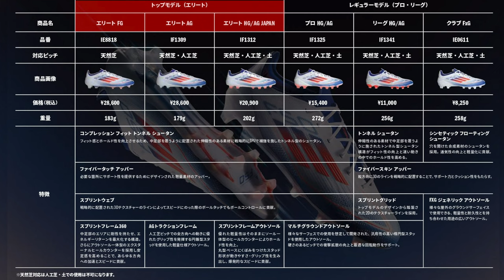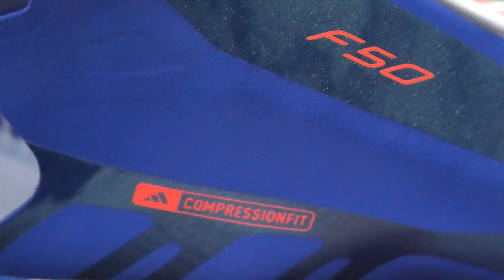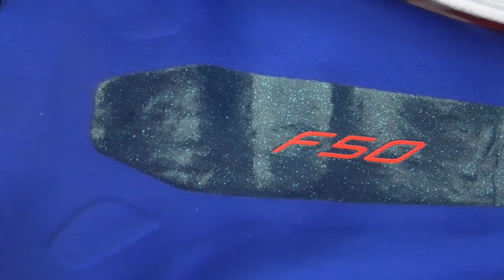【レビュー】adidas F50 エリート 履いてみた | サッカースパイク | adizero | フリーキック | アディゼロ | プレゼント